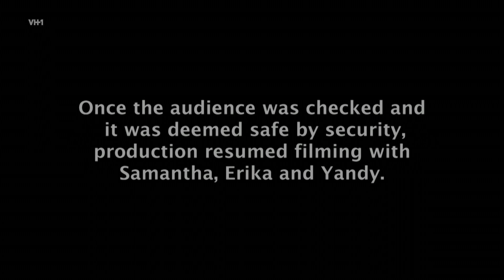Samantha vs. Audience Reunion | Love And Hip Hop New York Season 7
When two audience members run up on stage to attack Samantha, the entire reunion is put on lockdown.